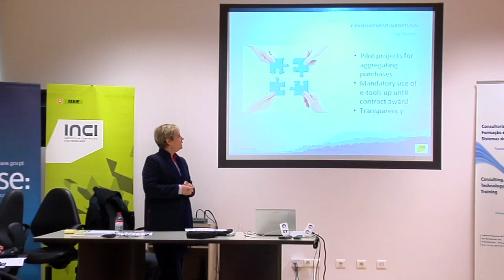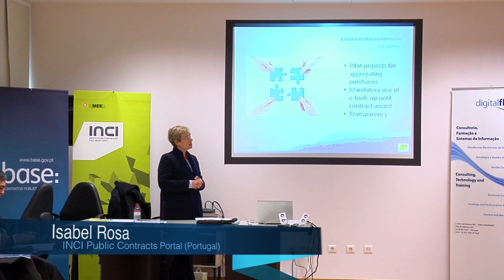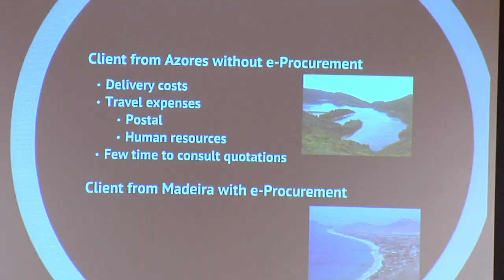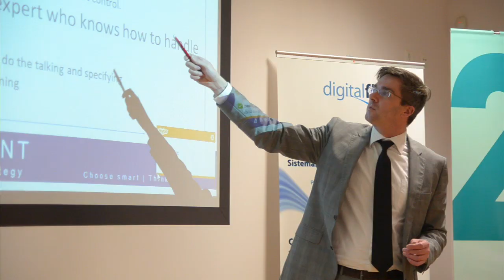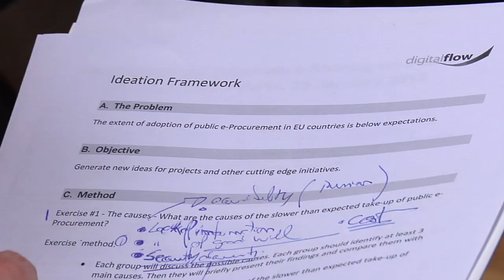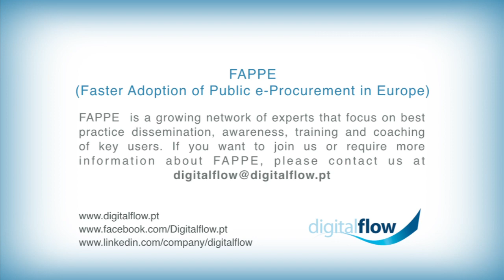Digitalflow Fappe Meeting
The FAPPE meeting held in Porto, Portugal, January 25, 2013, drew 31 registrations, from Belgium, Croatia, Denmark, France, Netherlands, Poland, Portugal, Russia and Spain.

All attendees learned from their peers, attending the (12) presentations and participating in one ideation session to discuss several topics related to slower than expected adoption of public e-Procurement in Europe.

Here's what some participants commented/suggested:
• Hope this meeting will be repeated and maybe in another EU-country to improve the cooperation with national governments.
• Particularly interesting the skill level of the participants and the international environment.
• Very interesting experience sharing, given the different legal and practical contexts of each country and also of each participant.
• Very interesting (the ideation session) that let us to exchange experience and ideas during face-to-face discussion.
• I can only strongly suggest that Digitalflow promotes another meeting (why not on a virtual platform?) to consolidate the very good experience this first FAPPE has provided.

About FAPPE (Faster Adoption of Public e-Procurement in Europe) -- FAPPE is a growing network of experts that focus on best practice dissemination, awareness, training and coaching of key users.

About Digitalflow — Digitalflow is a private held company that is helping organizations implement Procurement and Innovation effective management systems. Digitalflow possesses valuable experience in Public e-Procurement which can be extended and scaled to all European Union member states which are committed to carrying out their procurement and tendering electronically.